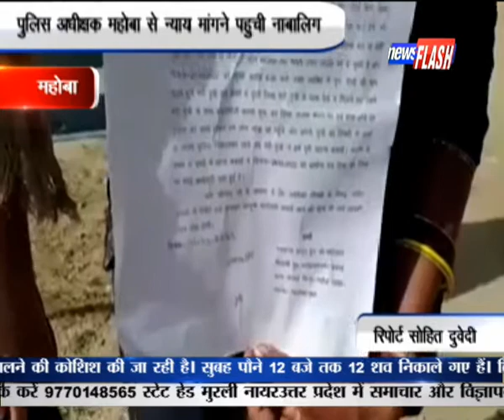महोबा:पुलिस अधीक्षक महोबा से न्याय मांगने पहुची नाबालिग | NEWS FLASH